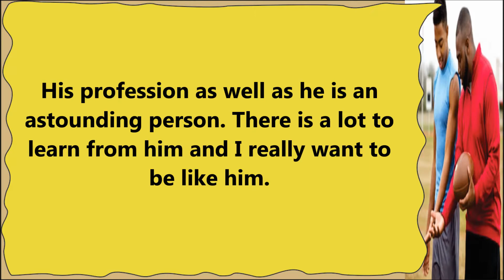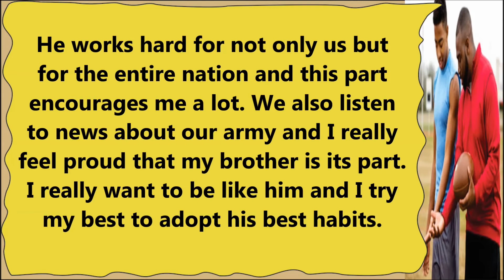Essay on Role Model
Essay on Role Model. Find here Essays on Role Model for LKG, UKG and Primary School Kids, Children and Students. This Essay on Role Model is very easy and written using simple words in English.